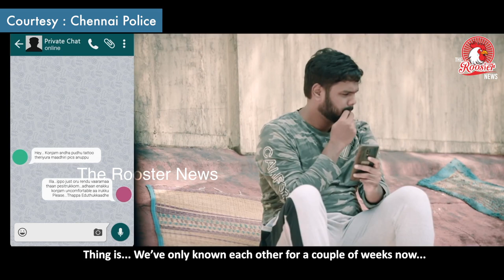உஷார் மக்களே - காவல்துறை அறிவிப்பு | TN Police Released Video of Cyber Crime , Social Media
Brought to you by the Murugappa Group in association with the Chennai  City Police; this music video is aimed at raising social awareness on the responsible use of social media and the internet.

Beware of Sagalakala Poochandis in real life as well!
If you or anyone you know face cybercrime issues, be an Ushaar User and reach out to the Chennai City Police Team on the following helpline numbers.
1091 - Women Helpline
1098 - Child Helpline
1253 - Senior Citizen Helpline
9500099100 - Chennai City Police SMS helpline

Credit list
Concept: Mathangi V, Murugappa Group
Project Anchors: Vijayalakshmi D and Mathangi V
Direction and Lyrics: Subu
Production House: Bigle Talkies

Lyrics: Subu
Female Vocals: Chinna Ponnu
Male Vocals: Anthony Daasan
Percussion: Shruthi Raj
Guitars: Josh Mark Raj
Studio: Krimson Avenue Studios
Recording Engineers: Abin Pushpakaran, Vishnu M Namboothiri
Special Thanks to singer Anitha Karthikeyan

CAST:
Poochaandi: Venkatesh Harinathan
Mr.Advice: Kishore Rajkumar
Tattoo Girl: Pramalika Chanduru
Boyfriend: Rahul Raj
Password Uncle: Gowrishankar
Lottery Vendor: Bhaskar Raj
ATM Watchman: Lawrence Wilson
Office Rumor Monger: ‘Kadhai Solli’ Sathish
‘Tamizhan Da’ Guy: Prem Kumar
‘Indian Da’ Guy: Jaidhev
Oviya Army Guy: Sengi Velu
Child Safety Guy: Prabu Mani
Policeman 1: Rajkumar
Policeman 2: Ravish
The Students and Staff of Bala Vidya Mandir - Adyar
The Citizens of Chennai

VOICE TALENTS:
Alexander Babu
Rajiv Rajaram
Special Thanks to Raj Mohan

VIDEO CREDITS:
Writer - Director: Subu
Cinematographer: Rammy
Executive Producer: Avinash Viswanathan
Casting Director: Sharanya Subramaniam
Art Director: Jayaseelan
Stylist: Pallavi Singh
360 Camera Technician: Vfx Aravind
Editor: Subu
Vfx: Karthik Raj
Colorist: Karthik Raghavan
Sound Design: Sync Cinema
Audio Mix & Mastering: Anand Menon (4 Frames)
Production Manager: Balamurugan
Direction Crew: Akbar Basha
Direction Crew: Sathish Chinnasamy
Direction Crew: Karthik Ravichandran
Direction Crew: Dhananjayan NS
Cinematography Crew: Manigandan
Cinematography Crew: Akil
Production Executive: Yuvaraj
Dubbing Studio: Voicee Store
Dubbing Studio: Sync Cinema
Graphic  Design: Kathiravan D, Murugappa Group
Digital Agency: Dentsu Webchutney